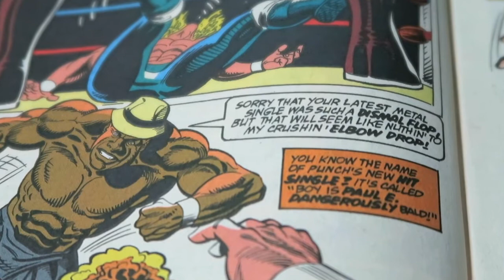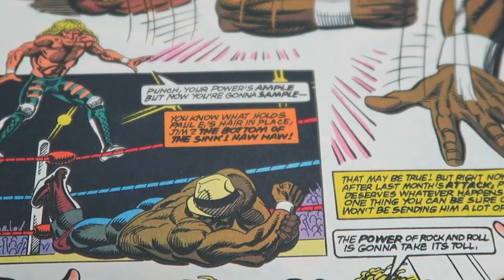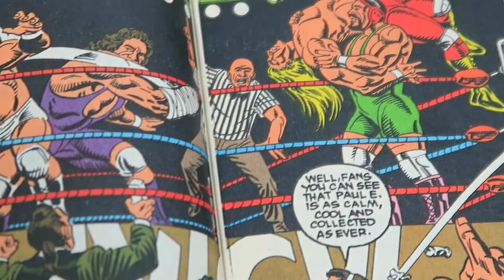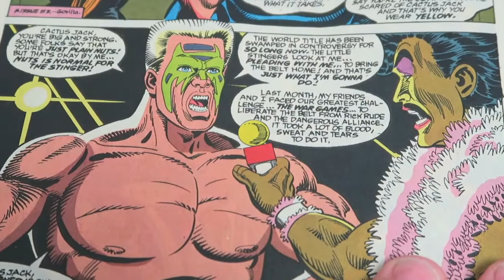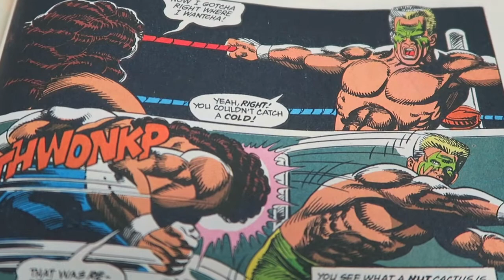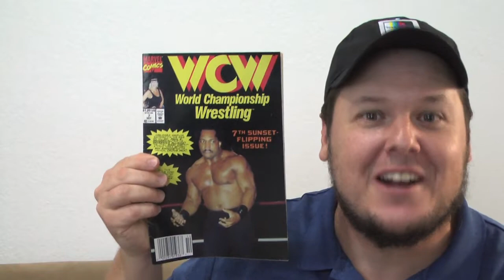WCW Comic Book Issue 6 - Untitled ( 1992 )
After 5 issues we still have no WCW champion. Issue 6 is called Untitled, however at the end of this issue a new champion will be crowned in World Championship Wrestling.

In this issue we have the two music men of WCW, Punch Fresh and Van Hammer squaring off.

The Steiner Brothers battle it out with two members of Paul E Dangerously's Dangerous Alliance Arn Anderson and Beautiful Bobby Eaton.

There's a mystery revolving around Johnny B Badd.

And in the main event it's Sting vs Cactus Jack for the WCW title.

If you have missed any of my discussions of the WCW comic Book make sure you also check out my videos for issue 1-5